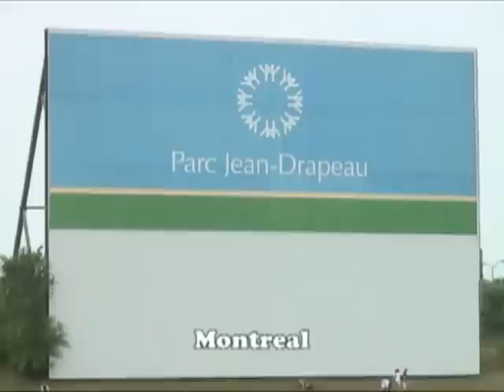Team DEMONS at Dragon Boat Race Festival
Team DEMONS at Montreal International Dragon Boat Race Festival - Summer 2006